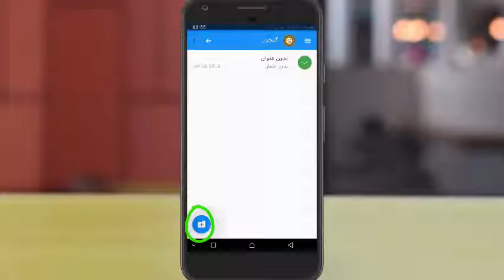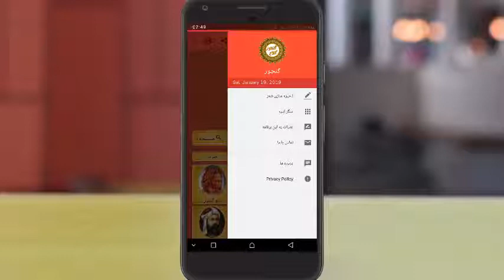Ganjoor Kalam Video | Persian Poetry Hub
You can have a lovely package of poets and their poems in Persian with this android application.

شما می توانید یک بسته دوست داشتنی از شاعران و اشعار خود به زبان فارسی با این ایپ آندروید